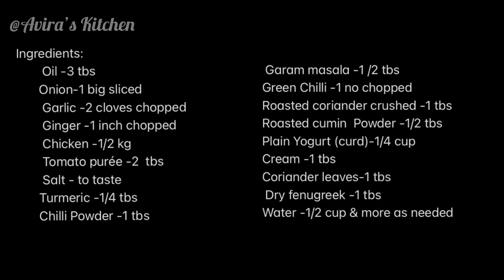Chicken Handi Restaurant style Pakistani food fusion || Chicken Handi Recipe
Chicken handi recipe:
Ingredients:
        Oil -3 tbs
       Onion-1 big sliced
        Tomato purée -2  tbs
        Salt - to taste
       Turmeric -1/4 tbs
      Green Chilli -1 no chopped
      Roasted coriander crushed -1 tbs
      Roasted cumin  Powder -1/2 tbs
      Plain Yogurt (curd)-1/4 cup
      Cream -1 tbs
      Coriander leaves-1 tbs
       Dry fenugreek -1 tbs
      Water -1/2 cup & more as needed
This recipe very tasty  serve with roti , kulcha,parota,  chappathi  .!  Handi chicken curry restaurant